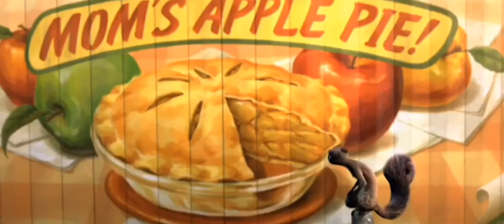Scrat (2022) | Official Teaser Trailer | Pixar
*Remake because Buddy appear in a scene for a a split second.

★In commemoration of "Pony Tunes Day".

For @DisneyMovieTrailers  ; @bradensmovies5333  ; @pixar ; @PixarPost ; & @PixarPostProducts  .

In honor of the theatrical releases of "Elemental", and "The Flash" both now playing in theaters today along with the 6th anniversary of "Cars 3", and the teaser trailer release of Pixar's next film for 2024 called "Elio" 3 days ago, here's a nutty teaser trailer for my 1st fanmade Disney/Pixar parody film, which is a spin-off prequel film to  @bradens. 's ; @bradens.2 's ; @spainhowerpictures9018 's ; @disneypixar1356 's fanmade film series, "Pony Tunes",  titled "Scrat", and I imagined if it was streaming on Disney+ in November 2022 last year.  Also, before I even think about using the Disney 100 Years of Wonder logo for my future videos, I would use the 2011 version of the 2006 Disney logo from now on until I decided to use the 100th anniversary logo in them. Here's the plot.:

PLOT: In this prequel film from the beloved "Pony Tunes" franchise tells the origin story of the acorn-obsessed saber-toothed squirrel, Scrat (as Buddy), follows in the footsteps of the sly and slick but independent squirrel, Surly, try to tough it out through the late fall season storing nuts for winter. Banished by Raccoon for blowing up the oak tree that stores nuts for winter, Surly with the help of Scrat discover a nut shop across the street, run by the owner King Dimpleweed, will be their only hope to pull off the heist, and feed the park animals in time before it's too late. Will Scrat help his nutty mentor be selfless about the park community or stay independent?

From the studio that brought you Toy Story and Inside Out, and the world of Pony Tunes.

All new movie streaming on Disney+, November 2022!!!

[EVERYTHING IN THIS VIDEO IS FANMADE, NOT REAL!!!]

★Trailer Release Date: June 16th, 2022

Please, NO rude comments, NO judging on my videos, and/no dislikes, and absolutely- NO copying, re-uploading and messing up with my videos.  Please be polite.

I don't own everything in this video.  Ice Age 3, 4, and 5 are owned by Fox, and The Nut Job is owned by Universal Studios and Open Road Films.